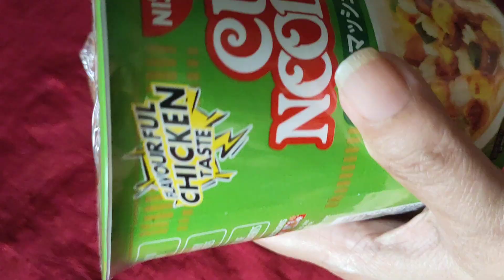nissin cup noodle chicken mushroom